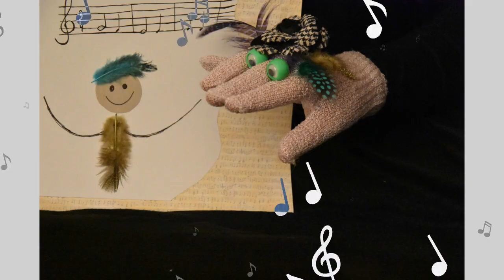Najdi čas (Beat the drum), European Music Therapy Day 2019, Slovenia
Slovenian verison of song Beat the drum for European Music Therapy Day 2019
Recorded at Intitute Knoll (Slovenia) in november 2019
Music & lyrics: L. Dings, Netherlands
Slovnian lyrics: A. Mlinar

Pri nastanku skladbe Najdi čas so sodelovale:
Anja Mlinar, aranžma, vokal, klavir
Špela Repar, vizualna podoba
Katarina Pivk, vizualna podoba
Veronika Rogelj, saksofon, obdelava zvoka
Jana Mlakar, Močilnik, flavta
Katarina Zupan, violina
Katja Cemič, vokal
Srđana Đokić, video produkcija

Besedilo:
Gledam svet in se mi zdi,
mnogo otožnih je ljudi,
zdaj zagledam svoj obraz,
vidim, da sploh nisem jaz.

Kup problemov in skrbi,
vedno bolj se mi mudi,
od besed se mi temni,
kaj če pobegnila bi.

Najdi čas, najdi čas, najdi čas,
da poješ na glas.

Vrgla bom skrbi čez ramo,
vse naj se rešuje samo.
jaz samo skrbela bom,
da pesem vedno pela bom.

Začuti ritem in zapoj,
zdaj na miru več ne stoj,
zazveni ta melodija
 in vsa srca ovija.